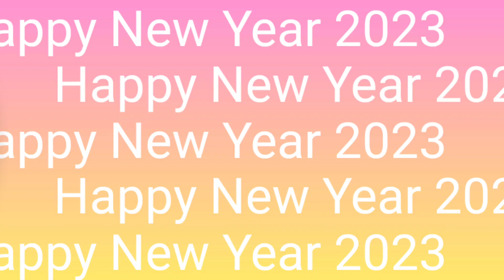Hải Quan Nội Bài vòi tiền khách Singapore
Hải Quan Nội Bài vòi tiền tip khách Singapore.Vì sợ trể chuyến bay nên vị khách này đưa 500.000 đồng